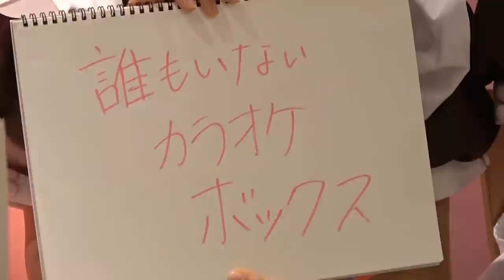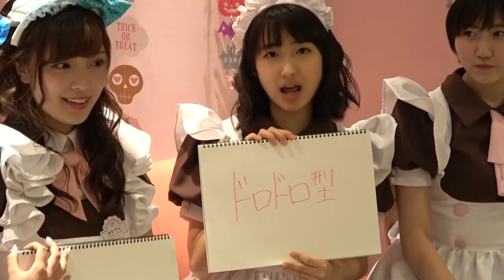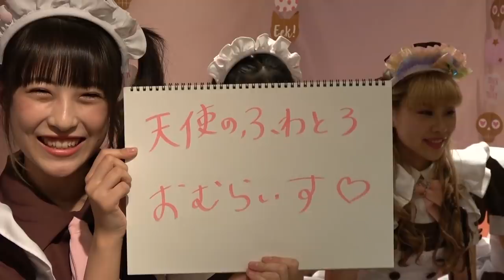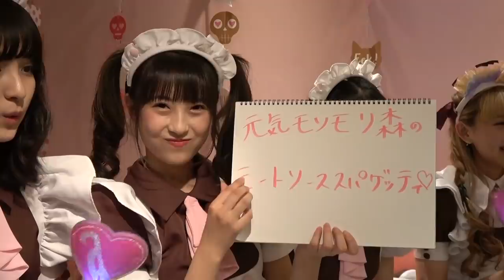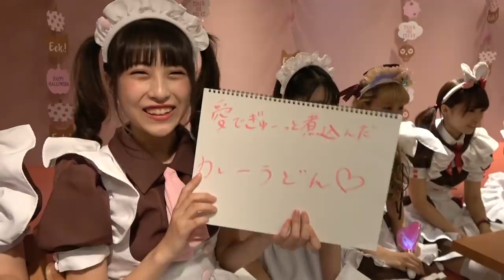はちみつロケットの8時まではちロケ丼 #37 (2018.10.17)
10月17日の「はちみつロケットの8時まではちロケ丼」秋葉原にある、＠ほぉ～むカフェさんで配信!!
そして＠ほぉ〜むカフェのメイド17人によるポップ・ユニット「あっとせぶんてぃーん」からかにぱんさん、あかりんさん、ゆめなさんの3名にゲスト出演していただきました。

▼あっとせぶんてぃーんの情報はこちらから▼
▪あっとせぶんてぃーん オフィシャルサイト
▪あっとせぶんてぃーん オフィシャルTwitter
▪あっとせぶんてぃーん オフィシャルYouTubeチャンネル